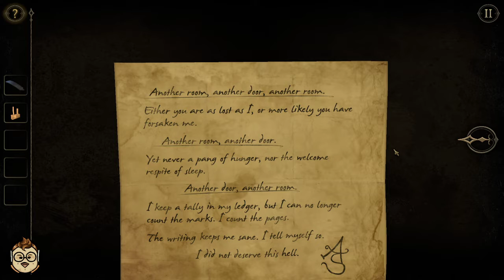Ren Plays The Room Two Without ANY PROBLEMS - The Room Two Ep. 1